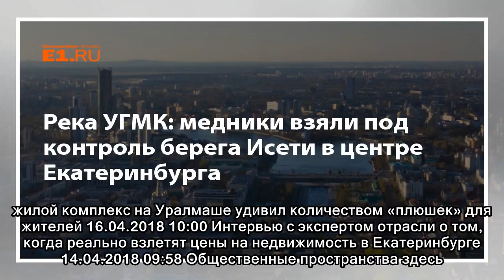Река УГМК: медники взяли под контроль берега Исети в центре Екатеринбурга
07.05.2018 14:38 обзор Рассматриваем карту и знакомимся с будущими строительными проектами металлургов 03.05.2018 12:22 обзор Посмотреть на фейерверки можно и из роскошного пентхауса, и из однушки за ...